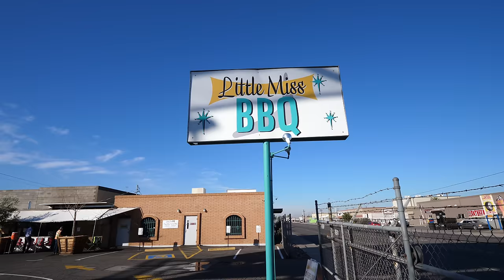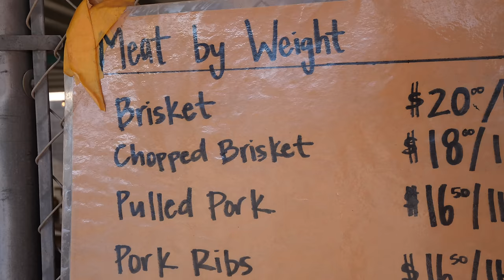GIANT BEEF RIBS and Brisket - AMERICAN FOOD BBQ at Little Miss BBQ in Phoenix, AZ!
Little Miss BBQ serves unbelievable BBQ meat in Phoenix!

For me, one of the ultimate American food meals to eat is awesome BBQ - when the meat is smoked perfectly so it slides off the bone, and the flavor is packed full of insane smokiness. My brother in law Derek had already been to Little Miss BBQ, but it was my first time to eat here, and I was so excited.

I arrived a little over an hour early to get in line, but luckily as soon as you pull up you get a number so that you don’t actually have to wait in line the entire time.

Scott and the entire crew at Little Miss BBQ are amazing, and you can immediately feel their passion and their genuine love for what they do and for the people they get to interact with everyday as a result of serving the best BBQ in Phoenix! Scott and his wife have an interesting and amazing grassroots history and start to their BBQ business. They first started making BBQ at home just because they loved doing it. Eventually they started competing in American BBQ competitions. At the beginning things didn’t go so well, but they kept going and perfecting their BBQ recipes and eventually started to win some of the competitions. Eventually they opened Little Miss BBQ, and it’s one of the best BBQ spots you’ll ever eat at.

So after getting the full tour of the restaurant and all the smoked meat, it was about time to open. You line up outside and the actual inside is quite small - most people either takeaway or eat outside.

I wanted to try a little of everything, so we got a giant tray of smoked BBQ meat including pork ribs, pulled pork, turkey, sausage, brisket, and beef ribs, with sides. Total price for the entire tray came to $92.70 - that was a lot of meat!

Thanks to my brother in law Derek for coming out to eat as well. We started with the beef ribs, and those are the best of the best. The meat falls apart and it was so insanely juicy and flavorful. The BBQ brisket will also blow you mind with its massive meaty flavor and juiciness. Finally my other top meat was the sausage, including jalapeno and a mix of meat and bacon.

Lastly, you have to eat your American food bbq feast with their famous pecan pie. And even though I’m not into sweets, a few bites at the end was amazing.

Little Miss BBQ is a phenomenal BBQ restaurant in Phoenix, Arizona. Not only will the quality and taste of the meat blow you away, but the passion of Scott and the entire crew are so genuine and so friendly, and that’s what makes it so good.